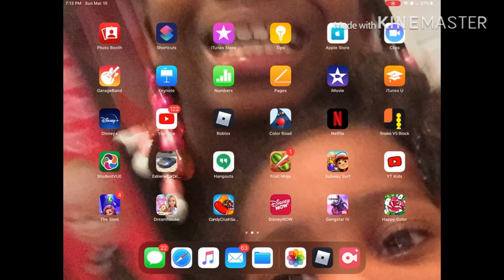Play Simon says/featuring gameing with Court